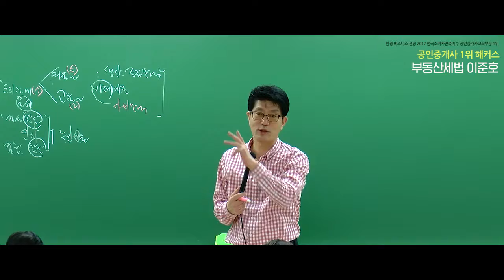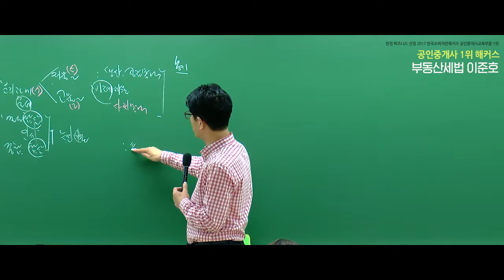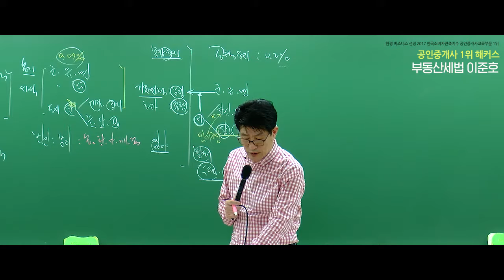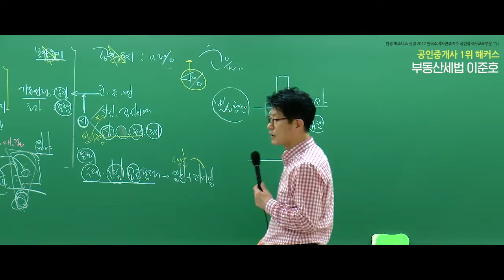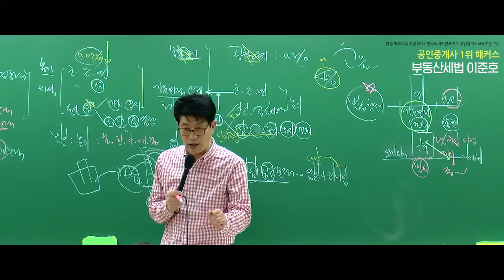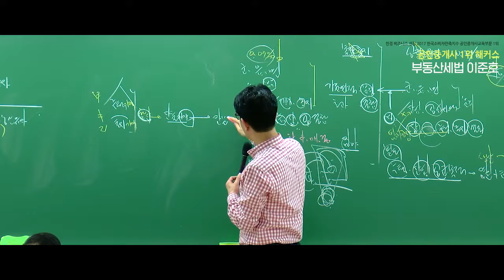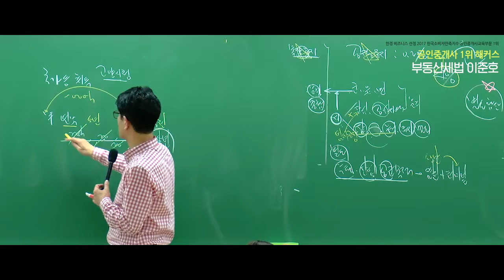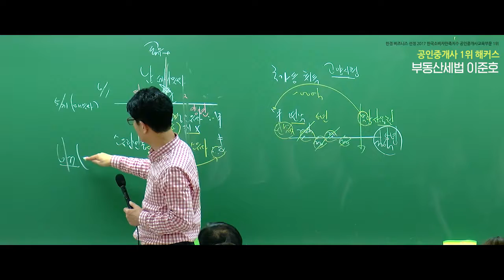[공인중개사 인강, 해커스 이준호] 2019 부동산세법 개념완성 - 재산세 개요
2019 합격비법서 선착순 200명! 무료배포!